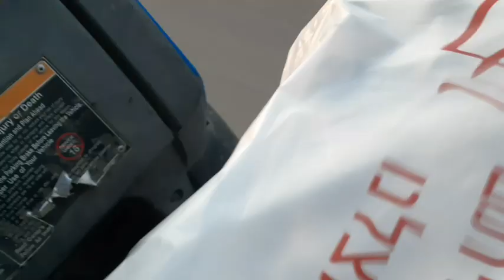🇮🇱 ma first salary 😊..!! shopping garna jada ..mini market 🏠 lasatai tada ani mungho raicha saman.😔